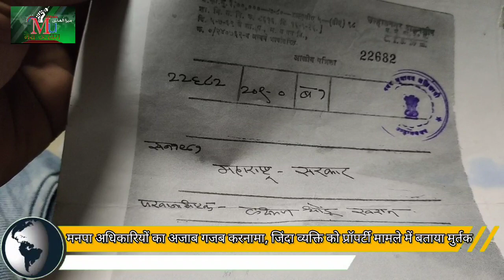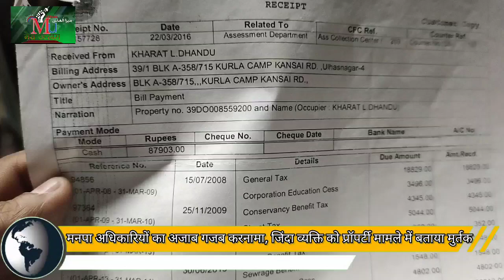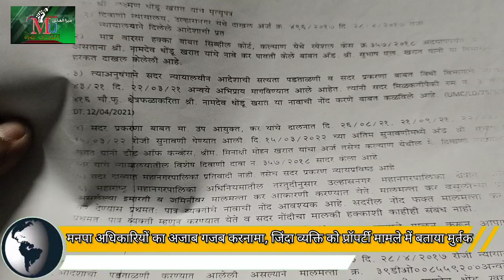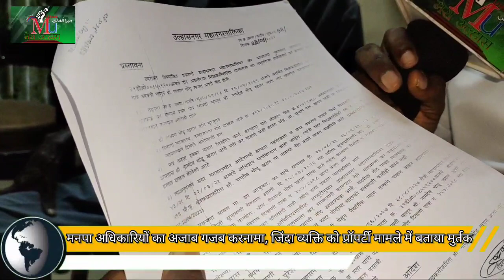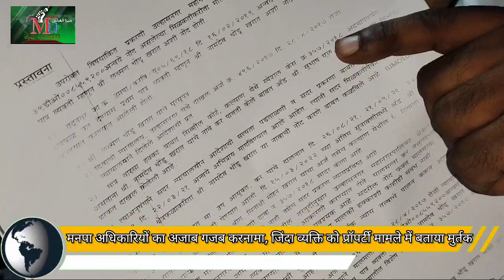"मैं जिंदा हु " जिंदा व्यक्ति को मृतक बता कर संपत्ति विवाद में मनपा अधिकारियों का विचित्र मामला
Report kunal kapoor